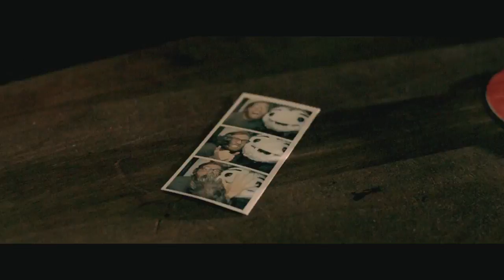American Authors Best Day Of My Life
Wo-o-o-o-o-oh, wo-o-o-o-o-oh
Wo-o-o-o-o-oh, wo-o-o-o-o-oh
I'm never gonna look back
Woah, never gonna give it up
No, please don't wake me now
My li-i-i-i-i-ife
My li-i-i-i-i-ife
Wo-o-o-o-o-oh, wo-o-o-o-o-oh
Wo-o-o-o-o-oh, wo-o-o-o-o-oh
No, just don't wake me now
My li-i-i-i-i-ife
My…